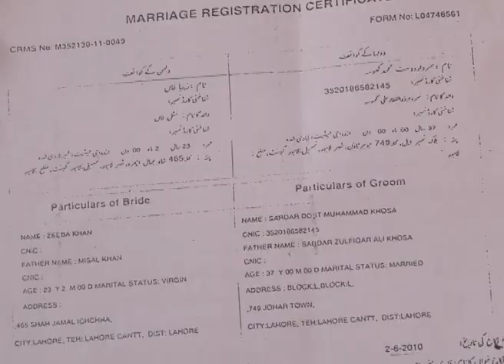asim butt , Kidnaped Wife Ex C.M Punjab Dost Mohmmad Khosa - - - pkg